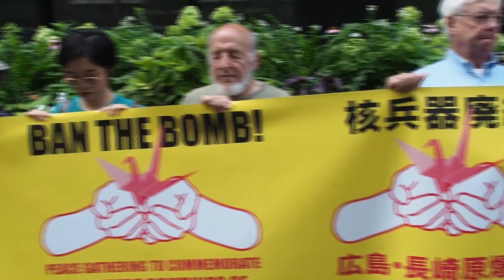Commemoration of Hiroshima and Nagasaki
Peace Gathering to commemorate the 72nd Anniversary of Hiroshima and Nagasaki in front of the Consulate General of Japan in New York City. August 4, 2017.